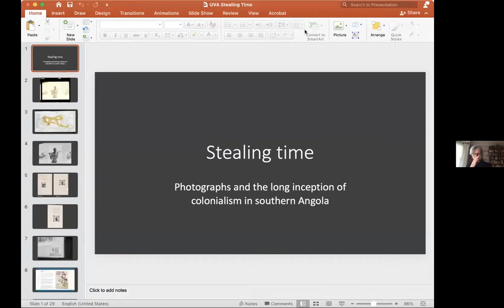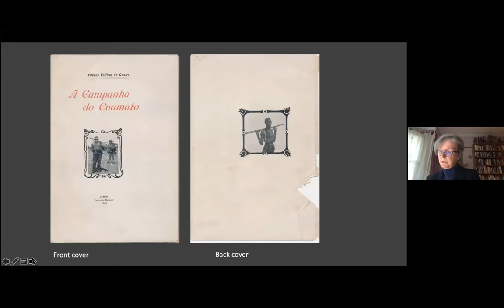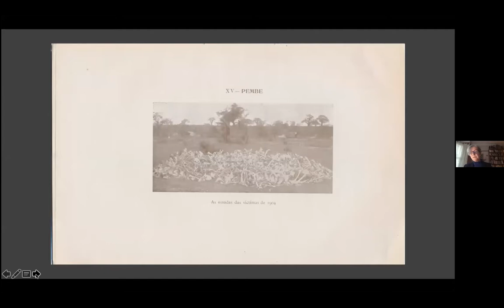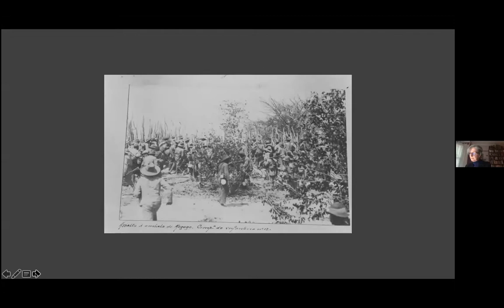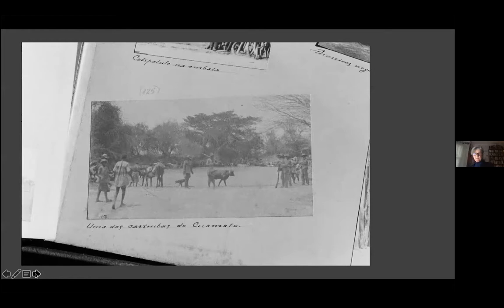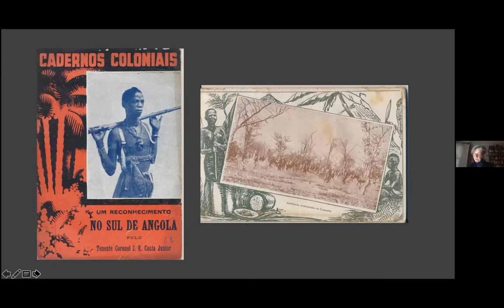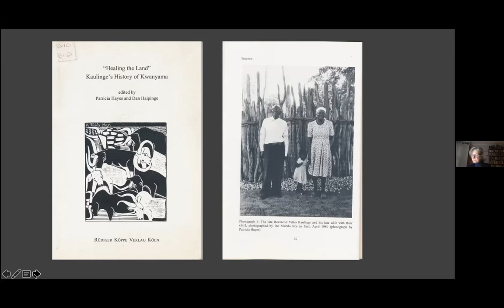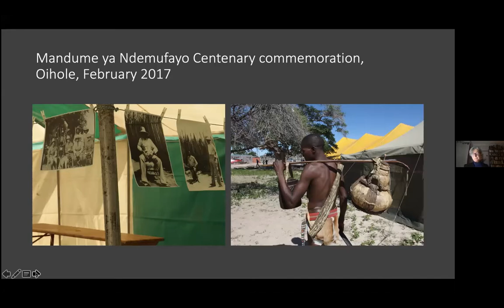Stealing Time Photographs and the Long Inception of Colonialism in Southern Angola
‘Stealing Time’ is an attempt to put the teleologies of colonization and progress on hold, to use the space-time compressions of photographs to pause and search for something else. It probes whether new modes of reading photographs might be able to connect us in unexpectedly rich ways with Africa’s more distant past. It explores the interpenetration of ‘sources’ and the durability of things surfacing in photographs that come from more remote histories. Periods of early encounter and the initiation of colonial rule are obviously dense in this regard but tend to be treated as overwhelmingly colonial and going in a certain temporal direction, inevitably foreclosing other eras. The either/or terminology of historical periodization (precolonial/colonial) confines us to a linear conception of time that shuts down other possibilities.

This lecture concentrates on two separate photographic images from the Cuvelai floodplain located in what is now southern Angola and northern Namibia. In the early twentieth century it was a contested region between Portugal, Germany, several sizeable African kingdoms and later during World War 1, South Africa. The first photograph originates from an album of the Portuguese officer Velloso de Castro who participated in the 1907 military campaign against Cuamato. The second photograph is one of several group portraits emanating from the first official South African tour to Ovamboland in 1915 led by Major Pritchard. Both these images operate as a kind of prism to think about what might have converged in these spaces at that time, and the possible genealogies behind them. Given the ‘micro-levels at which we encounter the past’ through photographs, as well as the foreshortening of history that occurs by not taking ‘the precolonial’ seriously, can such photos help us to think about time differently and expand our spatial sense of Africa’s deeper pasts?